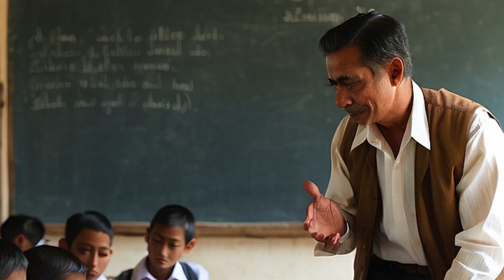The Greedy Magician and Intelligent Man